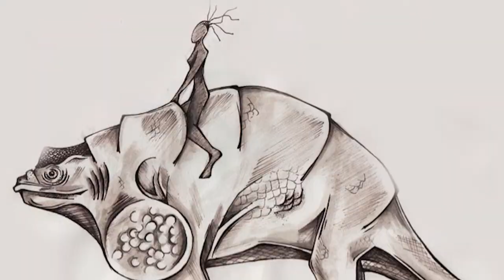Production Design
Everything that appears in a film, from the clothing, furniture, makeup, colour and set design choices must work together towards one clear and unified message that supports the overall drama. It is the production designer’s job to weave together a convincing and affecting film world. Soundtrack - @frnge